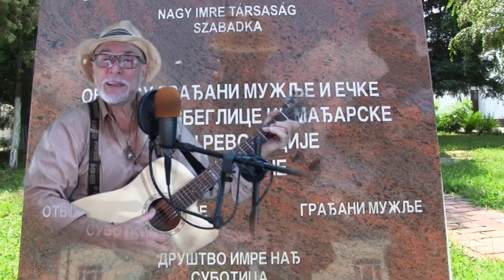DRÁGA FALUMBAN AKÁCOK NYÍLNAK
Kovács László
A hatvanas években születtem
És már sok mindenre nem emlékszem
Csak arra, hogy sokan szerettek
Itt éltek ők Nagybecskerek községében
Majd jöttek a hetvenes évek
Lukácsfalván voltam én gyerek
Ha hívnak a szebbnél-szebb emlékek
Sárból tapasztok fecskefészket
Én A nyolcvanas években felnőttem
s Muzslyán drága otthonra leltem
Ahol napfény süt palotánkra
Ott gyerekeim felnőni láttam
Itt az évek ügyesen repülnek
De én így szeretlek szülőföldem
Nézem a napfény villanó táncát
Bálba hívja az évek ráncát
Azúr ég alatt bánáti évek
Ágak a vérző hajnal sebében
Madarak szállnak vágyódva nézem
Ma is úgy szeretlek én mint régen
Az évek imára tanítottak
A templomunknak magas a tornya
És a szívemben kong a harangja
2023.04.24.